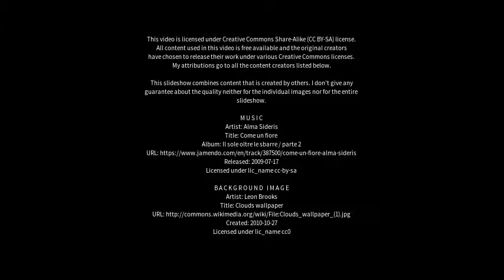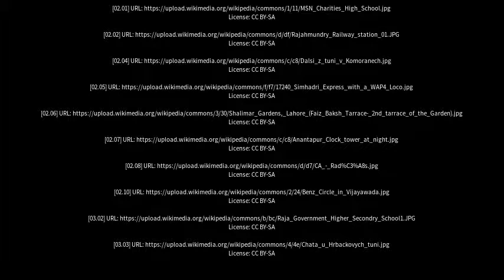Best places to visit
Best places to visit - Tuni (India) Best places to visit - Slideshows from all over the world - City trips, nature pictures, etc.